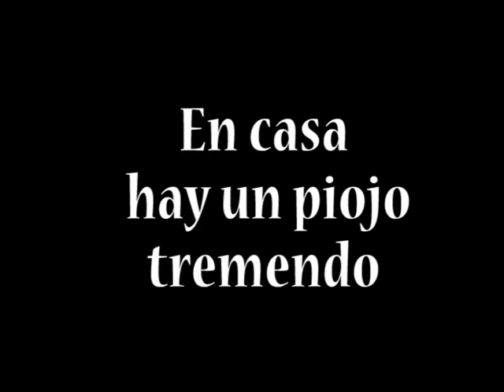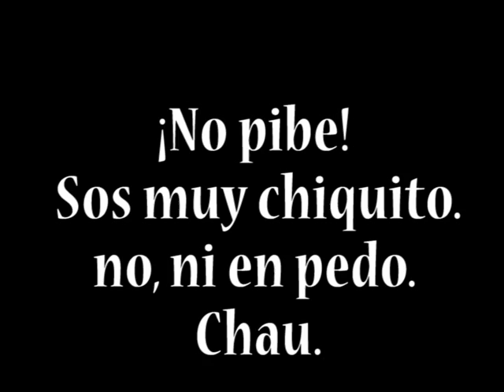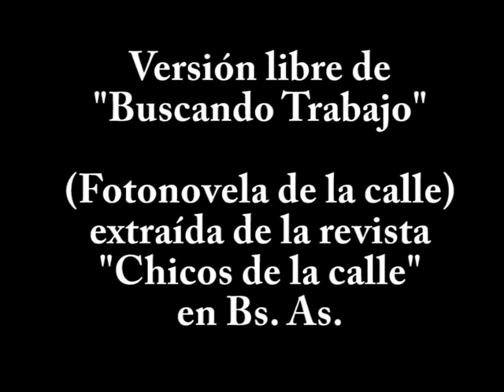Trabajo infantil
Versión libre de una historia extraída de la Revista Chicos de La Calle en Bs As con música de Ruben Rada. En Prácticas del lenguaje (prof. Susana Orozco) Biblioteca Escolar "Alfonsina Storni", EMAT, ESB nº 5.
Actúan: Lourdes Segovia, Antonella Casas, Jenifer Guerrero,, Jesús Leguero, Jorge Lasserre, Jaquelina Gardella, Lucas Castro, Facundo Pérez, Facundo Téves, Luciana Planes Débora Téves, Federico Serra.
Dirección: Carlos Gallarreta. Edición C. Gallarreta, Sergio Casas.